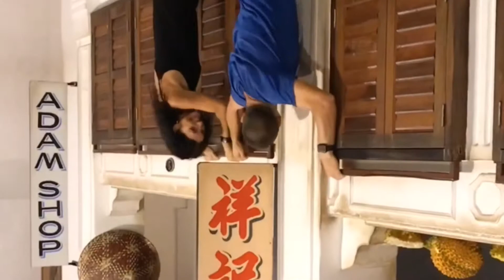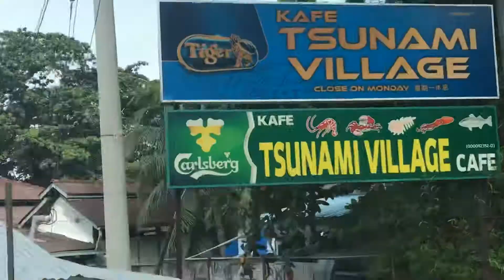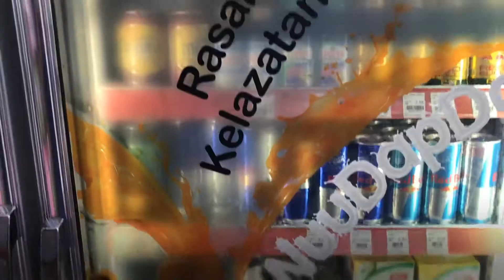Travel Vlog - Penang Malaysia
Spending our last day in George Town - Penang. Relaxing... sleeping, eating, drinking coffee and walking around.
Next stop: Kuala Lumpur !!